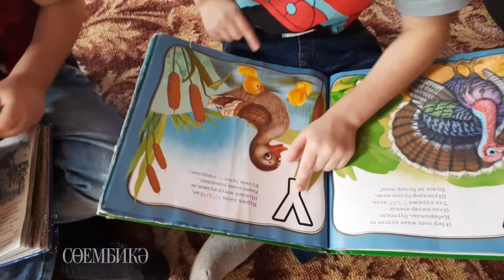Үрнәк гаилә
Буа районы Адав Толымбай авылында  яшәүче Гәрәевләр гаиләсе ихатасында ике йорт тора. Күршеләр аша гына тагын бер йорт – өченчесе өлгереп килә. «Монысы тарих, – диләр, иске йортка күрсәтеп, – ә анысы – киләчәк буын өчен, монда исә бергә яшибез», – ди алар.  Татар гаиләсенең ныклык серләре – безнең видеода.

У семьи Гаревых жителей деревни Адав Тулумбаево Буиского района во дворе стоят два дома. Через дом строится еще один. «Это – история, – говорят они, о старом доме, – новый дом для будущего поколения, а здесь мы живем все вместе». О секретах дружной семьи Гараевых в нашем видео.